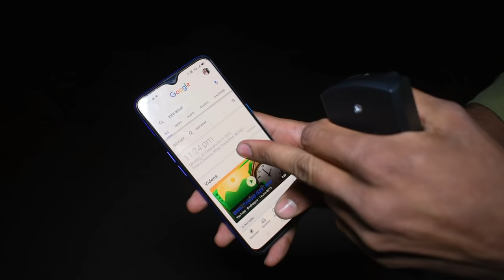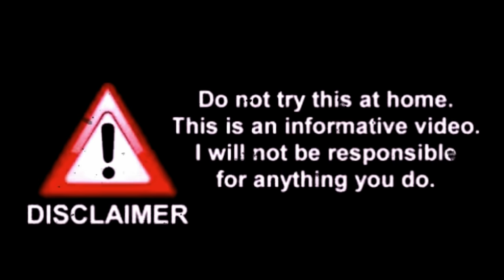ghost challenge By mr.indian hacker! half night at 17:55 seen of real testing 100℅ part-5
HAUNTED GURU JI ghost challenge By mr.indian hacker! half night at 17:55 seen of real testing 100℅ part-5

#17​:55
mrindianhacker17​:55
mrindianhackerghostchallenge​ What I Use For Videos